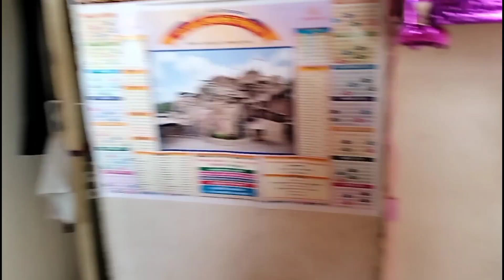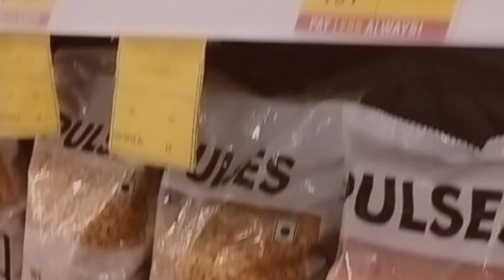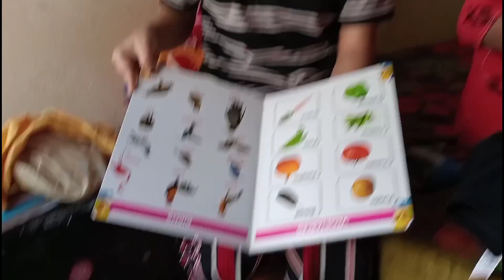3 mahine ke baad vlog dubara continue Kiya 😌 long time break @sanjanaarya...9080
3 mahine ke baad vlog dubara continue Kiya 😌 ll long time break ll @sanjanaarya...9080

Sorry if I had a mistake in the video😦🙏

/IsJgc49Kwc8

I'm on Instagram as @sanjana_arya_official_. Install the app to follow my photos and videos.